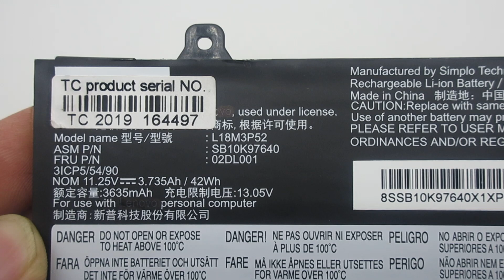Original Lenovo L18M3P52,02DL001,SB10K97640 Computer batteries,Laptop Battery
Models Number:
LENOVO 02DL001
LENOVO L18M3P52
LENOVO SB10K97640